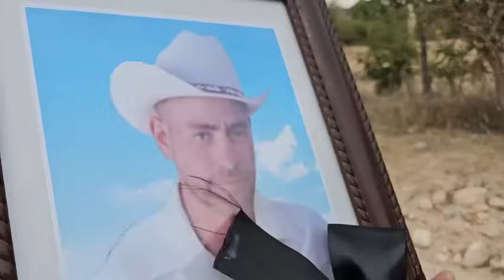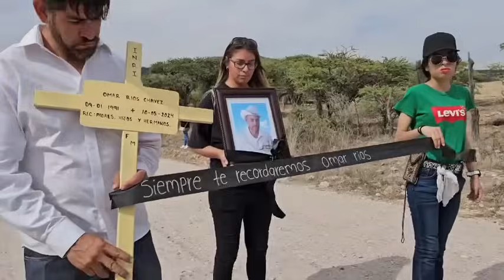Cortejo fúnebre de Omas Ríos del saucillo